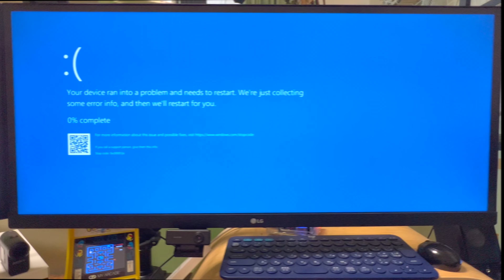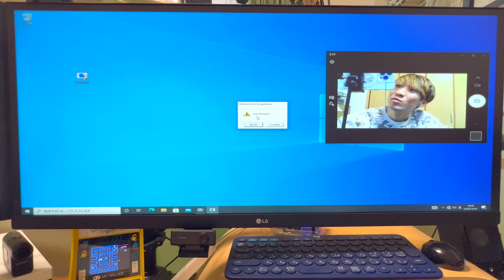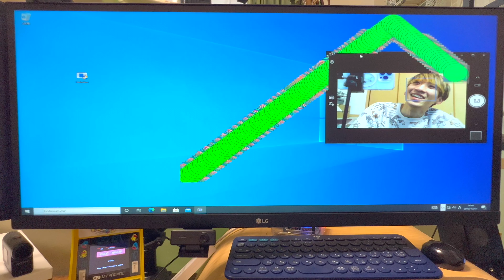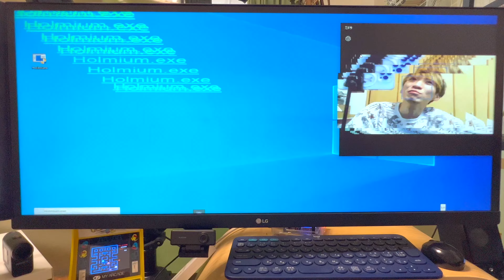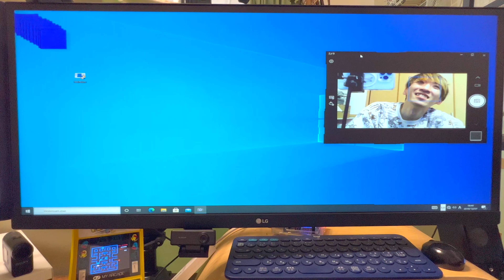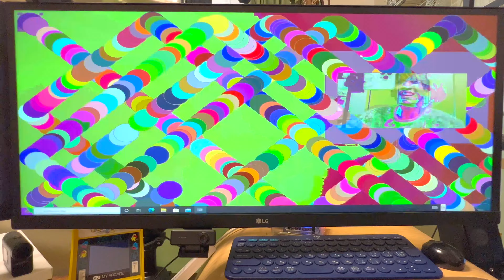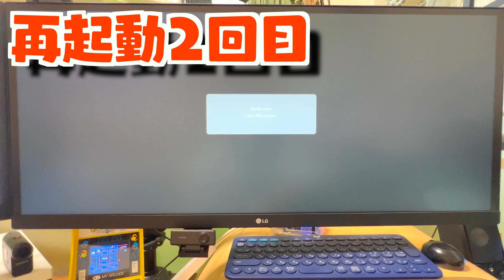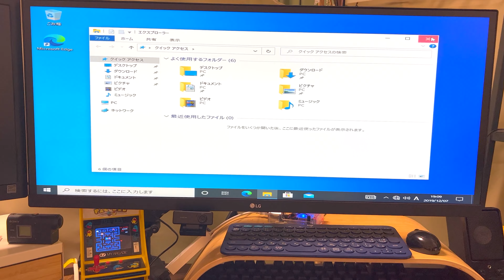PC実機ウイルス感染から修復！PCが芸術的に壊れた… Holnium.exe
PCウイルス感染で芸術的に壊れました🥹
Holnium.exeというPCウイルスです！
だけどPC修復までしましたw
まあ、後片付けとして修復はいつもやってますが・・・w